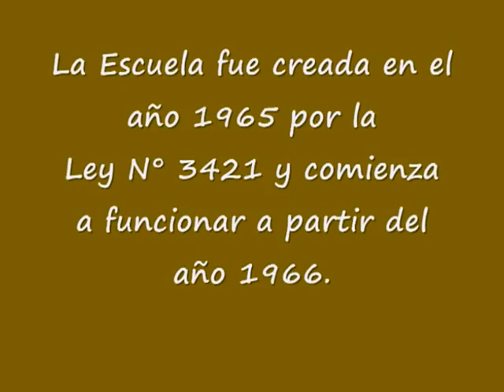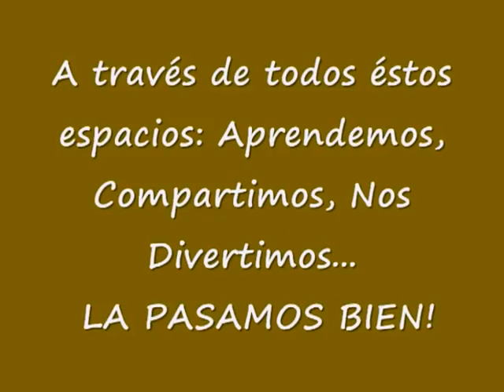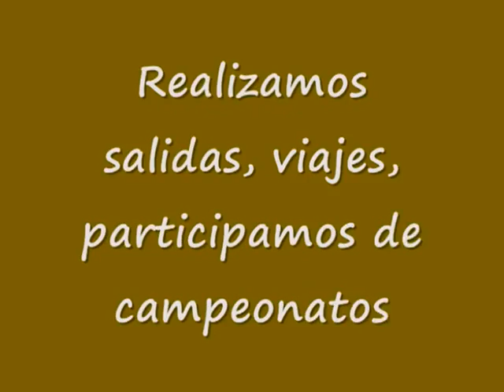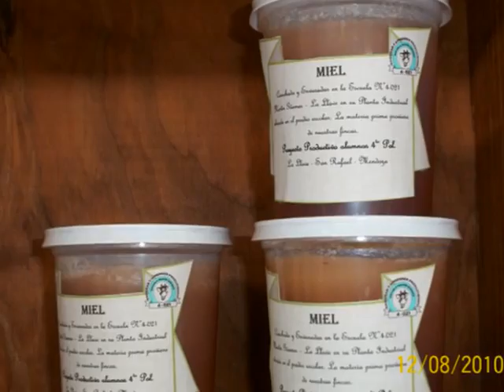Video Institucional Escuela 4 021 Martin Guemes La Llave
En este video se muestra el establecimiento escolar y las diversas actividades que realizan los alumnos dentro del mismo.